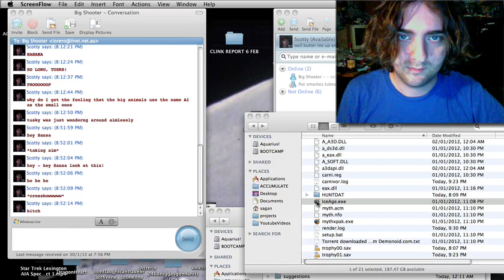Carnivores Ice Age - Yeti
Spoiler - I don't get the Yeti in this video. I thought that the sniper rifle would be just the ticket, if I could get him unawares.
After making the video I switched to the regular rifle, and that took care of him. Still, I'm a bit bummed that I didn't get it on video.